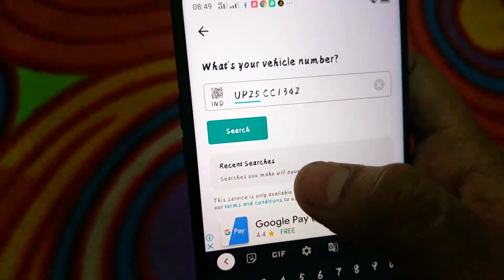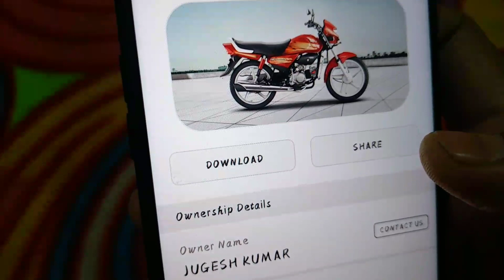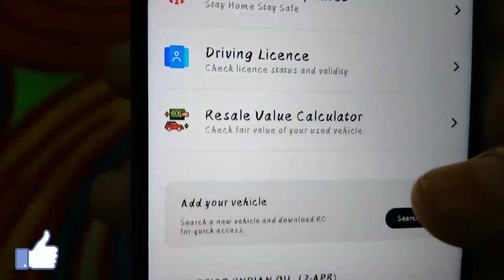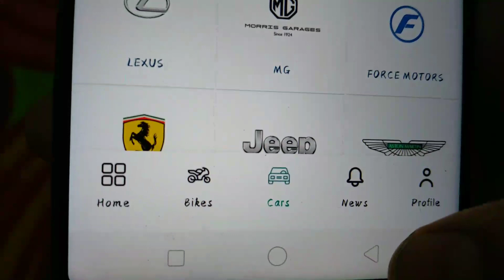How to Check Online Bike and Car Vehicle owner Details Name and Location | Find Vehicle owner Detail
How to Check Online Bike and Car Vehicle owner Details Name and Location | Find Vehicle owner Details

Hello Friends
    New Apps